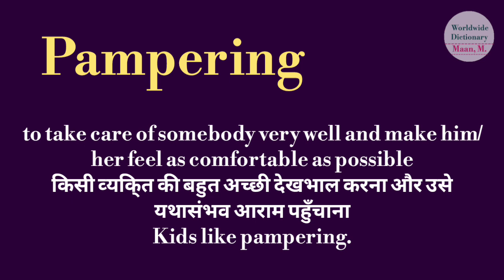pampering meaning l meaning of pampering l pampering ka Hindi mein kya matlab hota hai l vocabulary